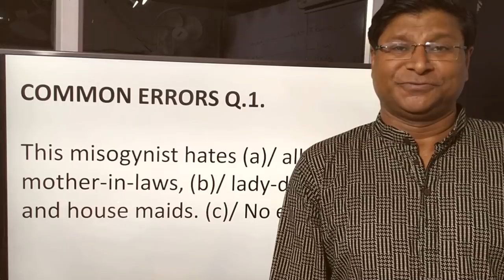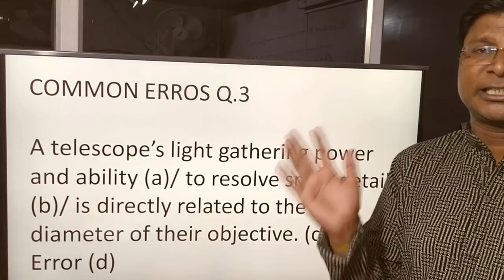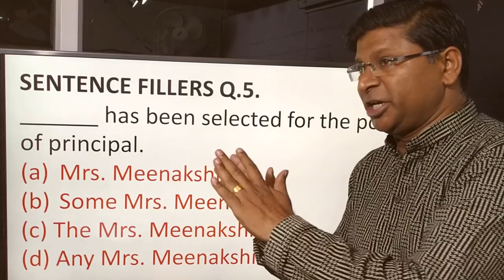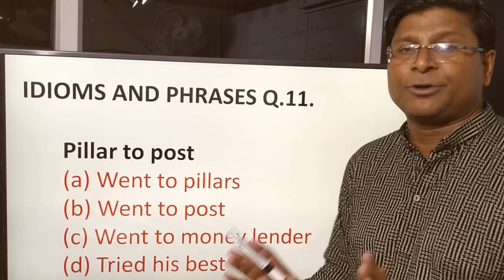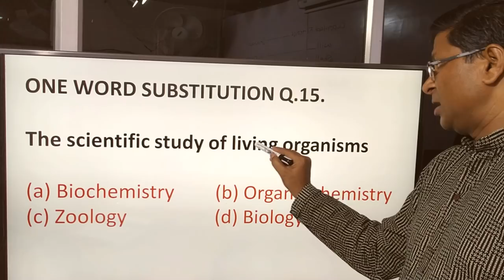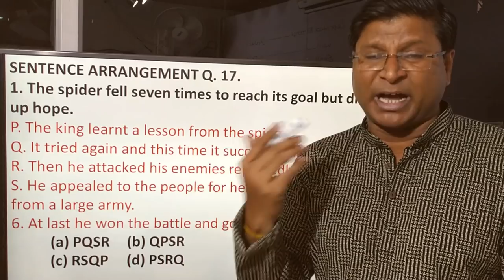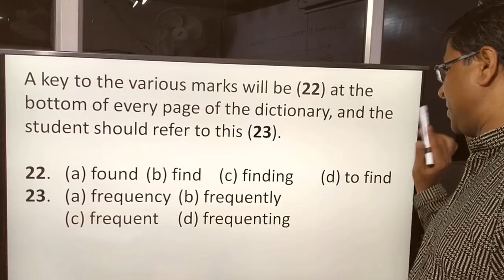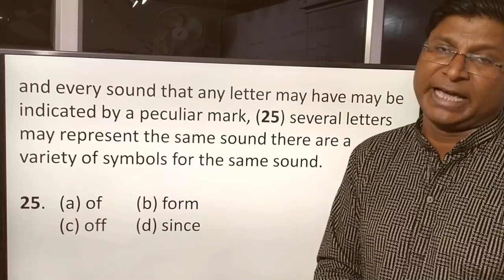SUPER SIXTY PRACTICE BATCH - SET 4